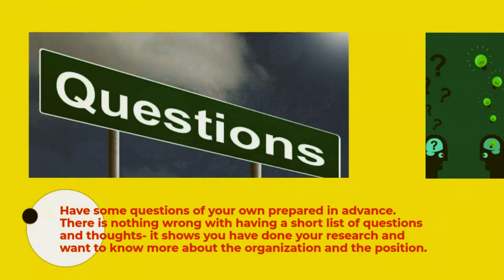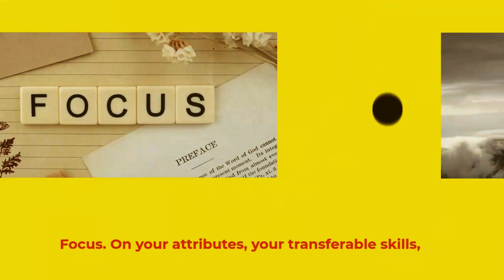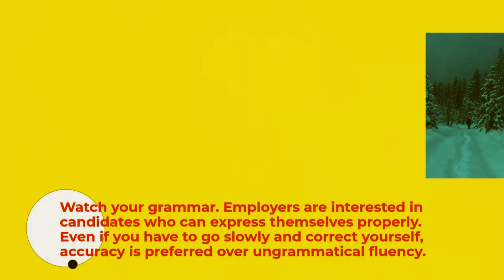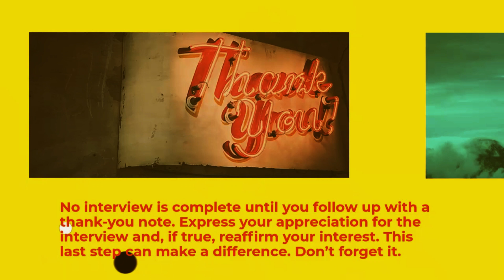Tips for a successful job interview/Best tips for a job interview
tips for job interviews for a first job,
tips for a job interview,
tips for a successful job interview,
tips for an online job interview,
6 awesome tips for your very first job interview,
interviewing tips for before during and after a job interview,
best tips for a job interview,
do's and don'ts job interview tips for a successful impression,
best tips for job interview,
basic tips for job interview